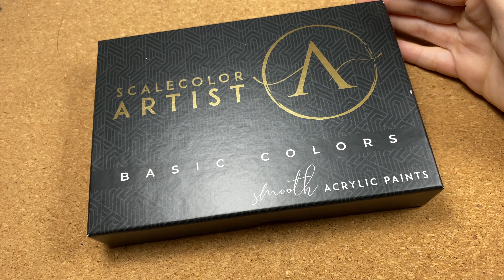Come sfumare e modellare la CARNAGIONE a pennello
In questo video vediamo come sfumare e modellare la carnagione e la muscolatura, creando i colori da zero, ovvero partendo da ocra e terra bruciata, come mostrato nel video della tabella che vi lascio qui sotto. Per l'occasione proviamo anche i colori Scalecolor Artist, di Scale 75.

🏅I miei 10 prodotti preferiti:
Pennelli Roubloff Kolinsky parziale
Colori Ak Interactive, set Anime Figure

Altri strumenti consigliati:
Green Stuff World Serie Silver (sul sito ufficiale)

Primer
Molotow:

Cutter di precisione
Tappetino da taglio
Green Stuff

🌿Zollette d’erba/erba statica/ecc
Scorched tuft
Highland tuft
Swamp tuft
Lowland Shrubs
Jungle Tuft
Winter Tuft
Woodland Tuft